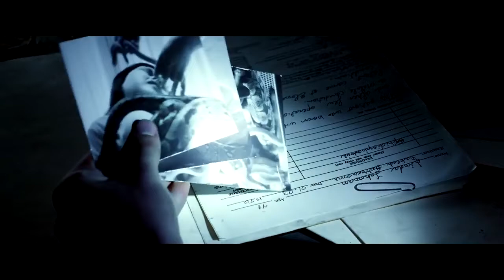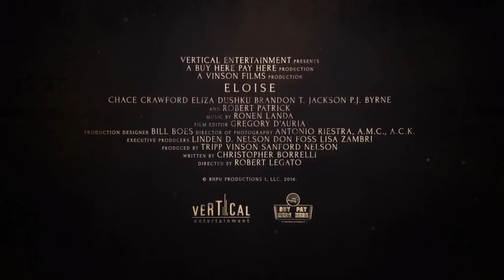Eloise Official Trailer #1 (2016) - Chace Crawford Movie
Eloise (2016)
1h 29min | Horror, Mystery, Thriller | 8 December 2016 (Russia)

Four friends break into an abandoned insane asylum in search of a death certificate which will grant one of them a large inheritance. However, finding it soon becomes the least of their worries in a place haunted by dark memories.

Director: Robert Legato
Writer: Christopher Borrelli
Stars: Eliza Dushku, Robert Patrick, Chace Crawford